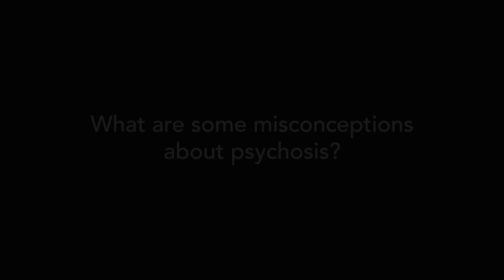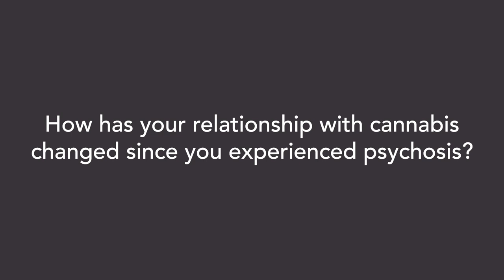Ilyas and Heather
Heather and Ilyas  discuss their lived experience of cannabis use and psychosis, as well as the power of peer support and growing from these experiences.

Heather et Ilyas discutent de leur expérience vécue avec le cannabis et la psychose ainsi que de l'importance du soutien par les pair.es et de leur processus de rétablissement et de croissance suite à ces expériences.

Cannabis and Psychosis: Exploring the Link is a project of the Schizophrenia Society of Canada. Guided by the expertise of our Youth Advisory Committee, Content Advisors and Scientific Advisors, we aim to create a hub for youth to access and engage with information about cannabis and mental health that is balanced and meets their needs.

The project builds on SSC’s earlier work in this area which focused on exploring the link between cannabis use and psychosis from the perspective of youth with lived experience.

The award-winning project  generated important information about the reasons young people use, their lived experience, and what they felt was important to communicate to other youth about key issues relating to cannabis and psychosis.

Our work is fully led by our Youth Advisory Committee, composed of young people across Canada who spearhead the digital, research, and evaluation components of the project. These youth hold a wealth of expertise spanning across mental health advocacy, harm reduction and lived experience. We don’t always agree on aspects of cannabis and mental health, but one thing is clear to us all: “just say no” has not worked and we need to provide other youth with the tools to make choices themselves. Scroll down to meet our team!